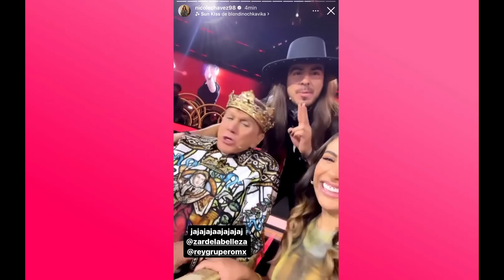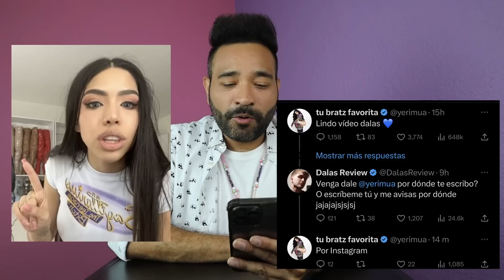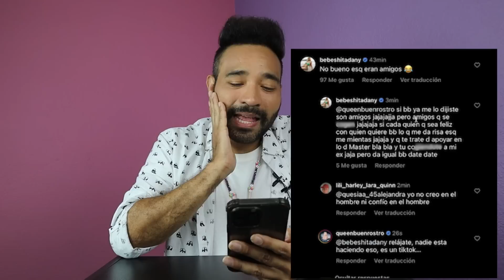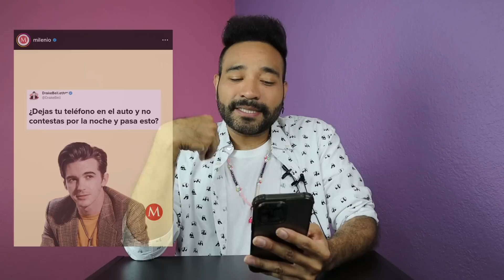Sapato habla de Dania, Carmona se aleja, Madison Finalista, Yeri Mua Dalas, Drake Bell reaparece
Sapato habla de Dania Méndez, Dania advierte a Pepe Gamez. Arturo Carmona expone mensaje. Madison se corona como finalista así lo celebran. Bebeshita molesta con Queenbuenrostro. Vadhir Derbez estuvo a punto de perder la vida. Yeri Mua condiciona a Dalas para entrevista. Drake Bell reaparece tras supuesta desaparición. Se viene La casa de los famosos México. Primeras imágenes oficiales de Acapulco Shore 11. Kenia Os y Gera MX se besan.